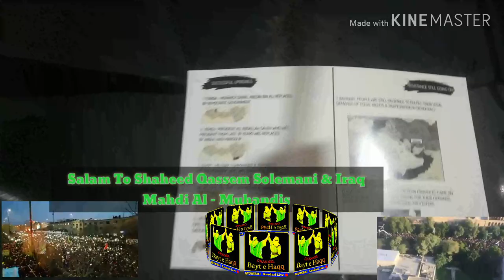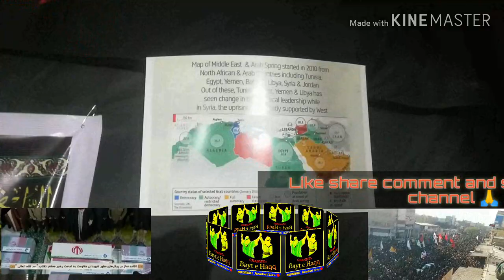Iran and Iraq Ke Shaheed Ko Hamara Salam.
Venue Mughal Masjid Mumbai India

Dated 08/01/2020

Recorded and Eidited By YouTube channel bayt e haqq...

Kindly recite Surah Fateha For all Marhoom een and Momenaat